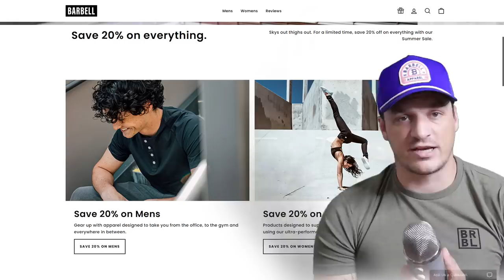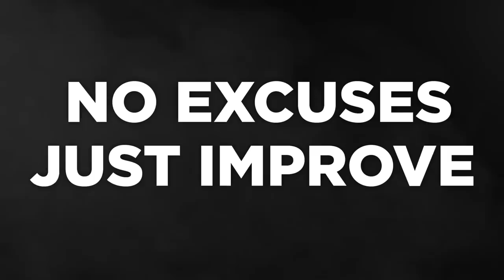Deadlifts That Will Raise Your Testosterone!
00:00 - Intro
00:20 - Pete Rubish
02:54 - Konstantin Konstantinovs
04:30 - Eric Lilliebridge
06:27 - Barbell Apparel
07:40 - George Leeman
08:50 - Dan Green
10:02 - Larry Wheels
11:48 - The Best